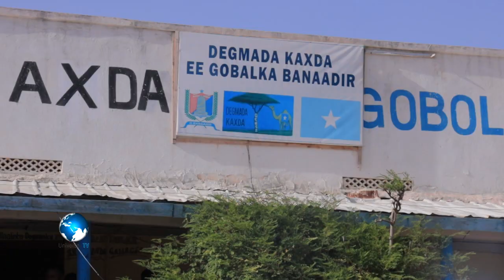Shirka amniga gobolka Banaadir oo looga hadlay qodobo kala duwan oo lagu qabtay degmada Kaxda.